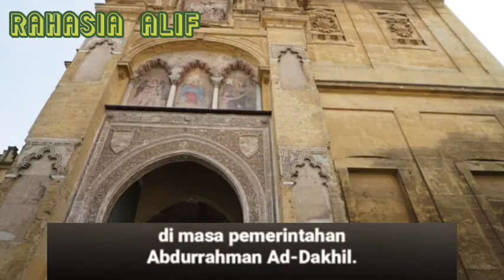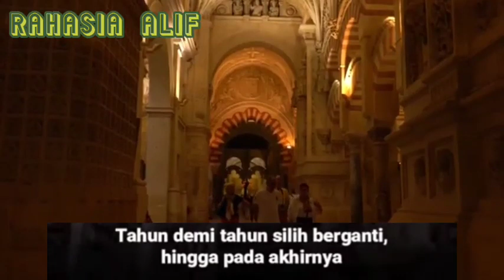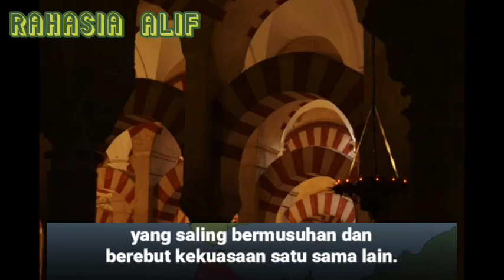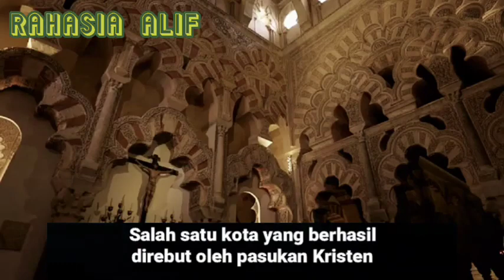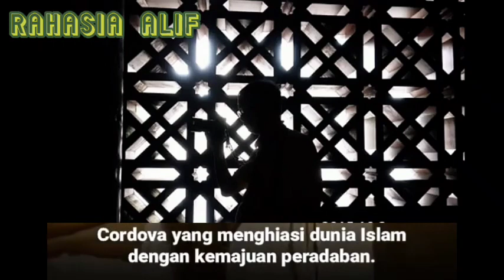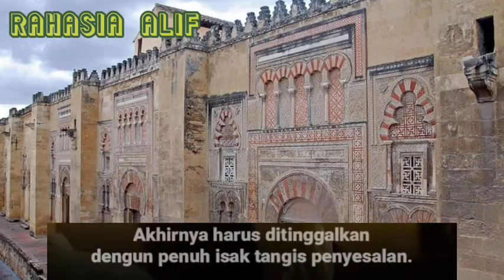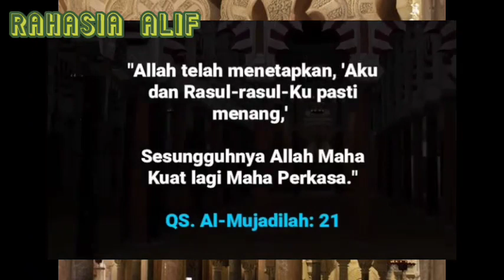MASJID MENJADI GEREJA || 7 ABAD TAK TERDENGAR ADZAN